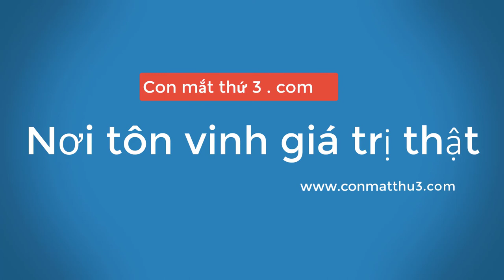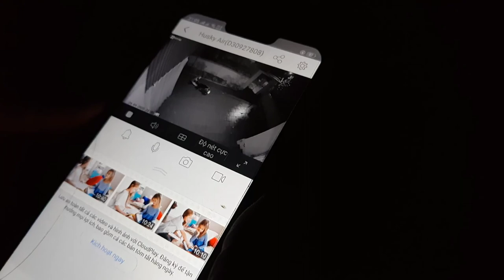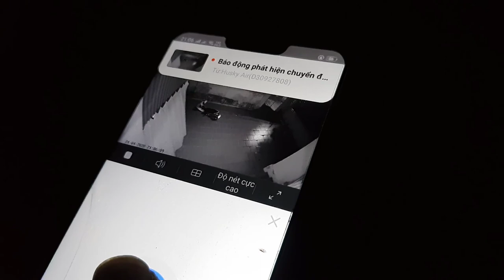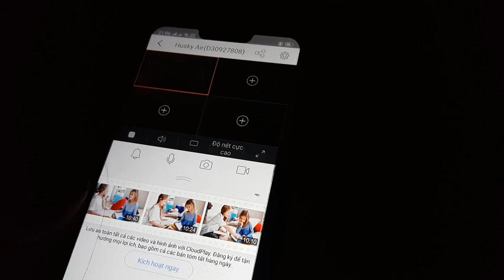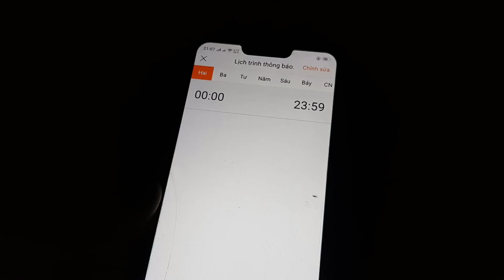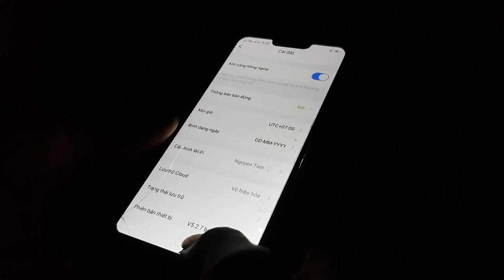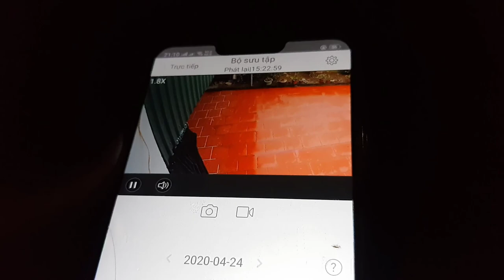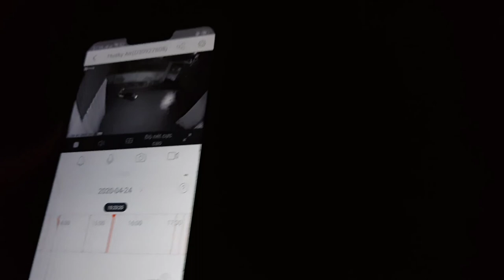CHI TIẾT VỀ CAMERA C3W EZVIZ NGOAI TRỜI